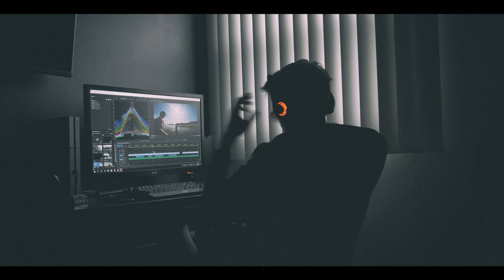Grand Theft Auto V | Gaming Amuse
Thought of doing some Timepass in this Open world game... Hop on to the channel and lets have some fun.